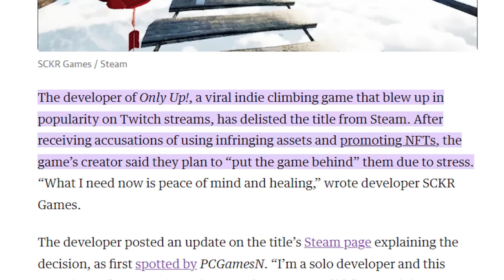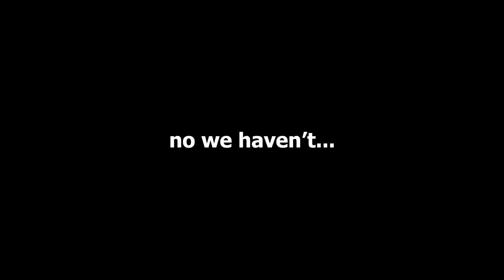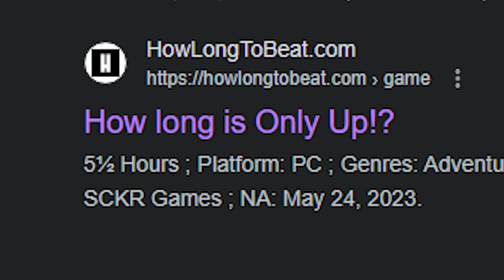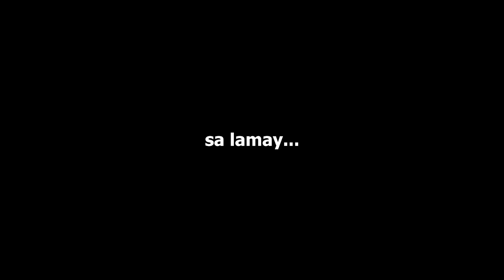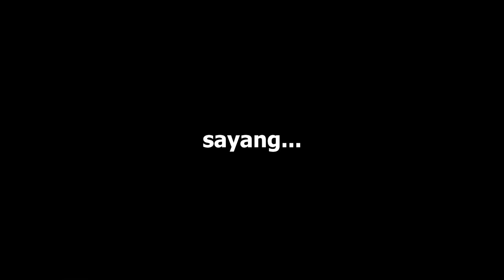PLAYING THE HARDEST GAME EVER